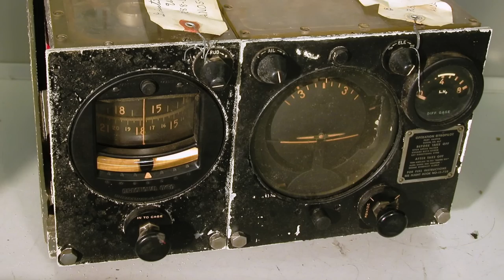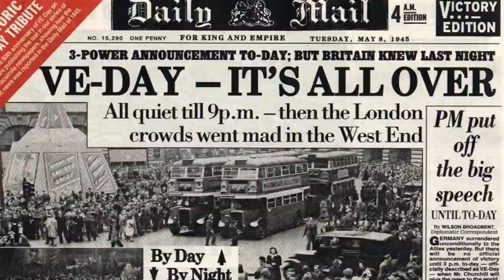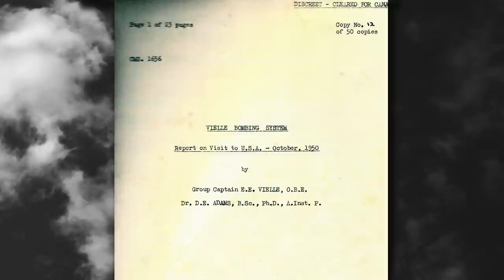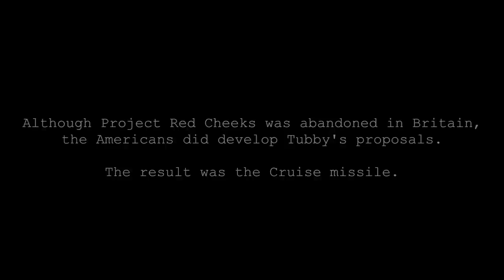Communists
Group Captain E.E.Vielle, OBE, became one of the more experienced pilots to have served in the RAF. He also had an exceptionally interesting career -- particularly while on the "Special Duties List" working with scientists on Top Secret projects. That resulted in him not only inventing new instruments himself, but also realising (in 1939) that at least three of our highly placed scientists had deliberately ensured that the RAF -- particularly Bomber Command -- was inadequately equipped to fight a war.
Shortly after revealing this sabotage to the appropriate authorities, he miraculously escaped being killed -- and was strongly advised (for his own safety) to keep quiet about it. He started writing his memoirs fifty years ago but it is only now, aged 100, that he has deemed it safe to publicise their subversive activities.
Starting with his memories of the First World War, he narrates an exceptionally interesting life detaiing some events which changed the future for us all